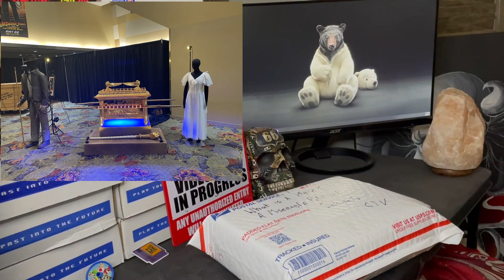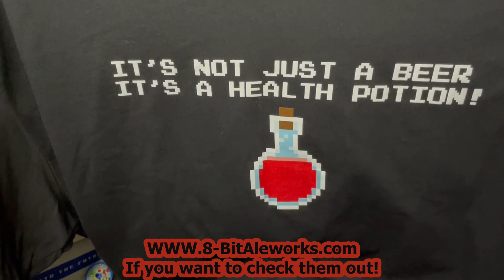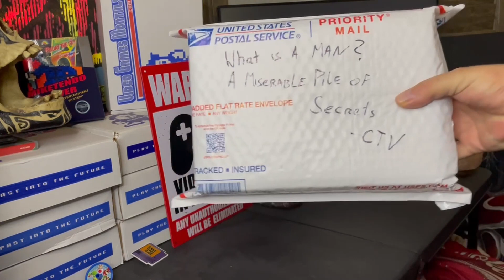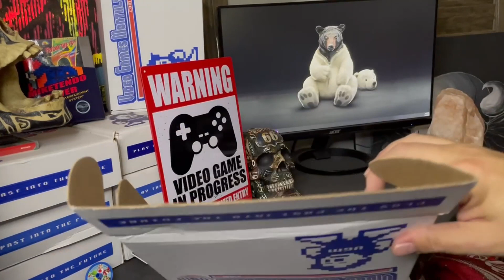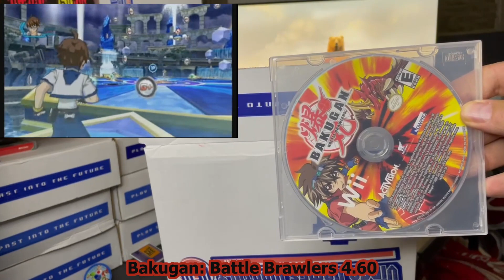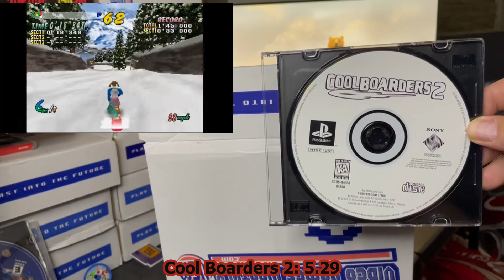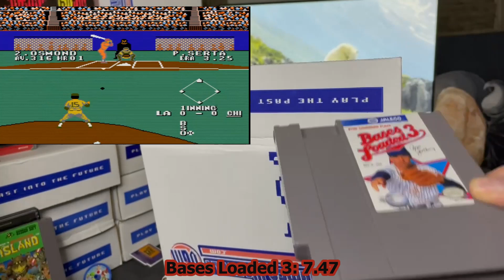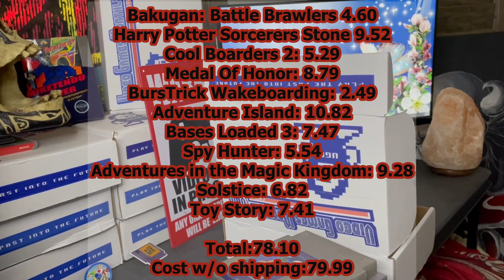Video Games Monthly - June 2023 - Pappa Bear Gaming